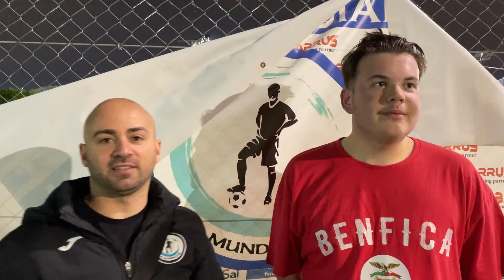Il Mundialito Mayor Summer 2023, 1^giornata: Ssc Tardoni-Dream